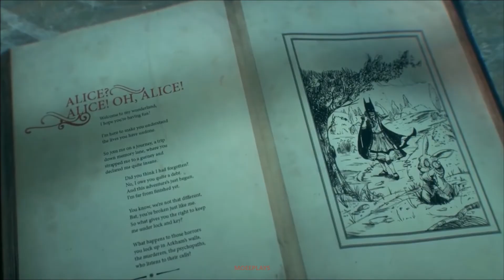Batman: Arkham Knight | Season Of Infamy | The Movie